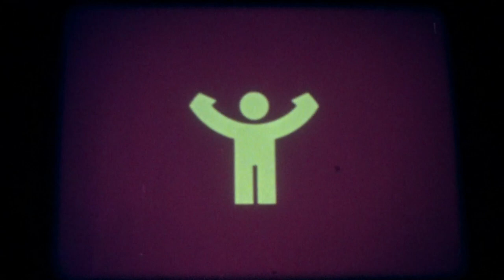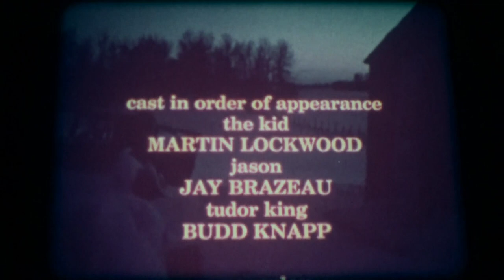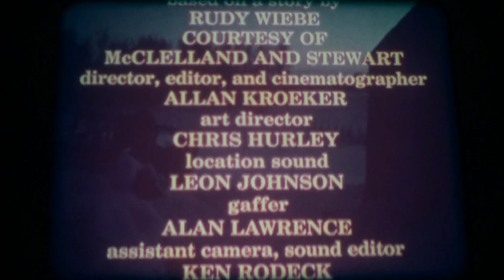16mm Film - Tudor King - Kanada 1979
16mm Film - Tudor King - Kanada 1979

Directed by: Allan Kroeker

Written by: Allan Kroeker, based on a story by Rudy Wiebe

Cinematography by: Allan Kroeker

Starring: Martin Lockwood, Jay Brazeau, Budd Knapp

This short film is based on a short story by Canadian author Rudy Wiebe about a man who fantasizes about being a British king. His 'court' is situated in an abandoned house on a frozen prairie. A little boy, wandering by after school, is 'invited in' to meet this royal pretender to the throne. The man's delusion, intensity, and paranoia are depicted in a sombre, haunting atmosphere set to an enthralling classical score.

Dieser Kurzfilm basiert auf einer Kurzgeschichte des kanadischen Autors Rudy Wiebe über einen Mann, der sich einbildet, ein britischer König zu sein. Sein 'Hof' befindet sich in einem verlassenen Haus in einer gefrorenen Prärie. Ein kleiner Junge, der nach der Schule vorbeikommt, wird 'hereingebeten', um den königlichen Thronanwärter zu treffen. Die Wahnvorstellungen, die Intensität und die Paranoia des Mannes werden in einer düsteren, eindringlichen Atmosphäre dargestellt, die von einer fesselnden klassischen Musik untermalt wird.